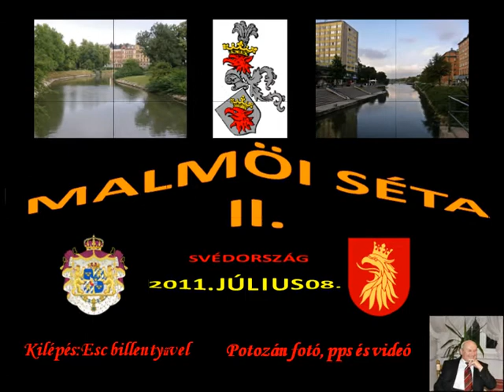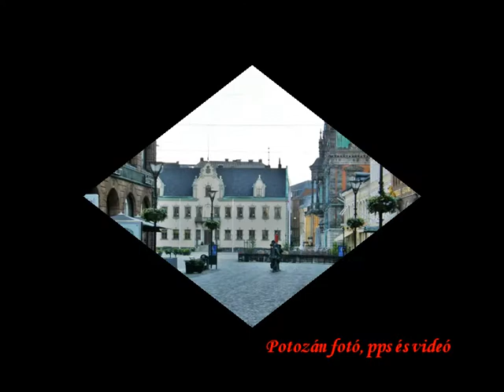Malmöi séta II 1-11-20-17-58.wmv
Malmőt 1275-ben alapította a lundi érsek erődített révként. Akkoriban a terület Dániához tartozott.
A 15. században 5000 fős népességével Dánia egyik legnagyobb városa volt. Az Öresund mentén a legfontosabb településsé vált, kereskedelmét a Hanza-szövetség is erősítette, és heringhalászatáról volt ismert.
A város és Skåne tartomány a 17. században (végérvényesen az 1658-as Roskildei béke értelmében) Svédországhoz került.
A várost ostrom és járvány tizedelte, s a hanyatlásnak csak az új kikötő megépítése vetett véget a 18. század végén. A vasútvonal megépülésével kezdetét vette az iparosítás, ami meghatározó tényezővé vált az elkövetkező 150 évre.
Az elmúlt évtizedekben az ipar hanyatlása, a munkahelyek elvesztése súlyos problémákat okozott a városban, amelyeken csak az 1990-es évek második felében sikerült többé-kevésbé úrrá lenni.
Svédország harmadik legnagyobb városa, és igazán szép kellemes élhető város.
Fotóimból, melyet egy séta során készítettem, állítottam össze ezt a videót.